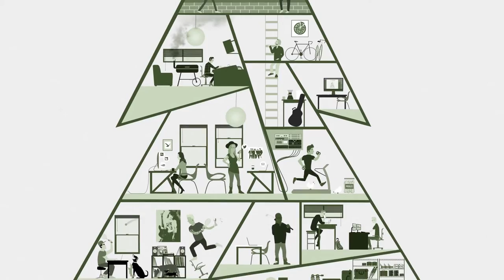David Wax Museum on Audiotree Live (Full Session)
David Wax Museum were elevated to national fame after winning a contest for a spot at the Newport Folk Festival in 2010, and they went on to win a Boston Music Award for best Americana act the same year. Describing themselves as “Mexo-Americana,” they fuse two highly musical cultures that rarely interact. The band’s namesake is frontman and main songwriter, David Wax, who fell in love with Mexican Son music after many trips to the country while attending Deep Springs College and Harvard University.

Recorded on November 6, 2015 in Chicago, IL.